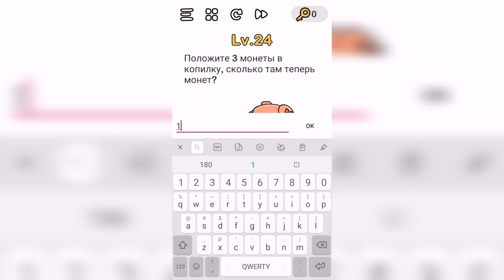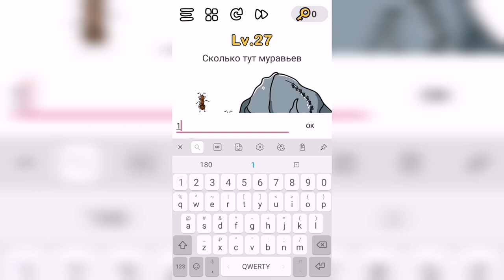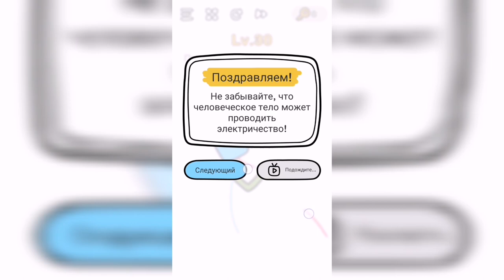Brain Out Уровни 21-30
Lv. 21 ПОМОГИТЕ! Где мое кольцо?
Lv. 22 Какие буквы алфавита (латинского) люди любят слушать больше всего?
Lv.
23 Не курить
Lv.
24 Положите 3 монеты в копилку, сколько там теперь монет?
Lv.
25 Так голоден! Приготовьте что-нибудь поесть!
Lv.
26 Какое минимальное кол-во разрезов необходимо для разрезания круга на 8 равных частей?
Lv.
27 Сколько тут муравьев
Lv.
28 Узнайте правило и запишите ответ!
Lv.
29 Нажмите на бабочку над текстом!
Lv. 30 Пожалуйста, включите вентилятор

Привет, ребята!